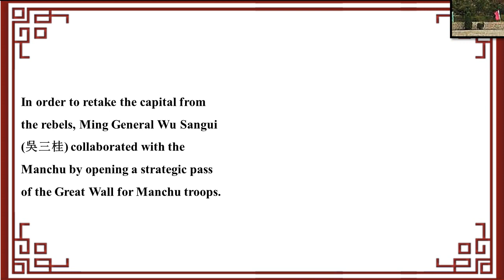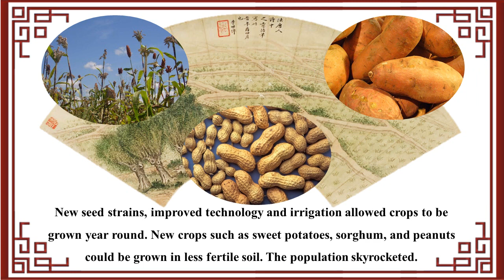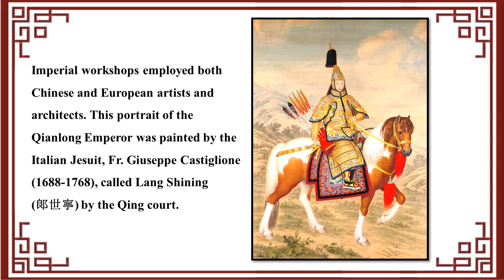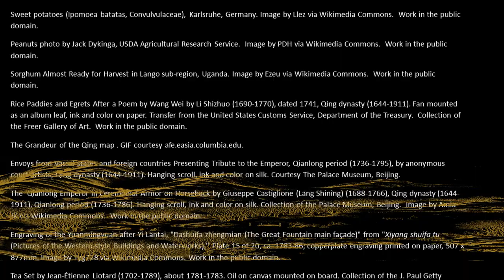Rise of the Qing Dynasty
Claiming to have received the Mandate of Heaven, the Manchu established a new dynasty in 1644. They called the dynasty the Qing (清) or ‘pure’ dynasty. A new Golden Age for learning and arts arose. China became the wealthiest and most populous nation in the world.